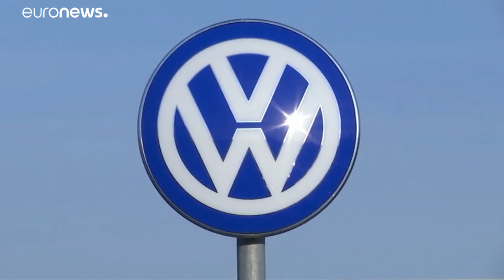Dieselgate : Renault mis en examen pour "tromperie"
Le constructeur français Renault a été mis en examen ce mardi pour "tromperie", accusé d'avoir installé un logiciel sur d'anciens véhicules diesel afin de tromper les contrôles antipollution.